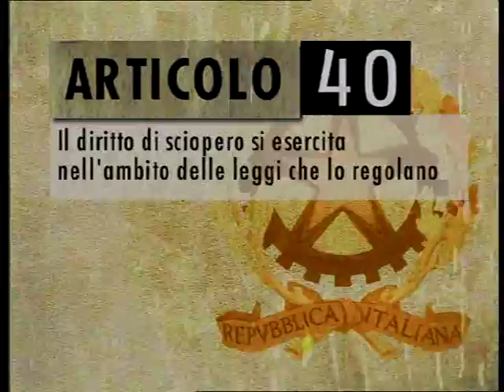Clip 13 Costituzione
Articolo 40: diritto di sciopero. Respinta la proposta monarchica di consentire anche la serrata.